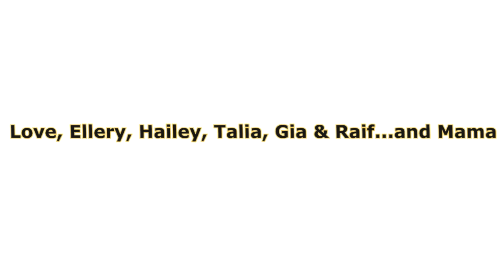A KISS for Greg on Father's Day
Sorry we all slept through that KISS concert a couple of summers ago! Hope this makes it up to you:)